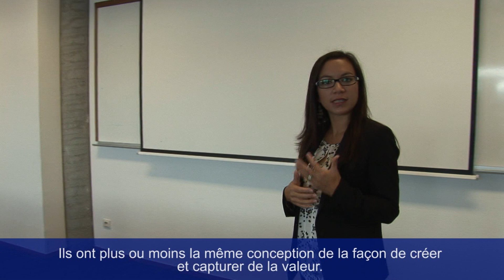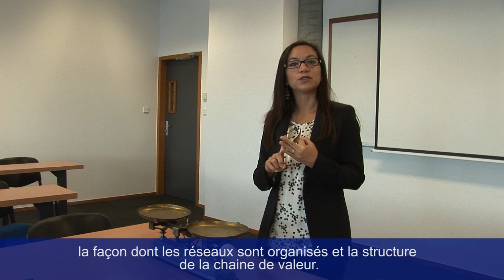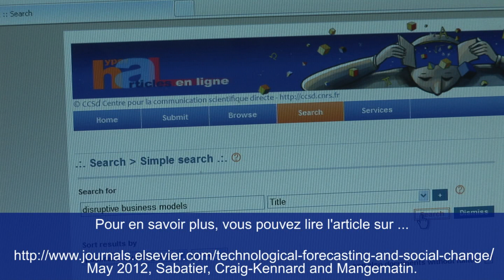Industrie pharmaceutique : une logique dominante en changement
Valérie Sabatier, enseignant-chercheur au département Management, Technologies et Stratégie de Grenoble Ecole de Management, présente l'article de recherche « When technological discontinuities and disruptive business models challenge dominant industry logics ».